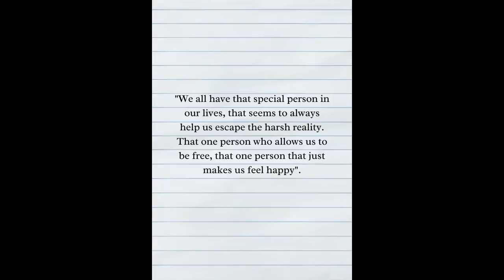Short Film "Stay Here"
"Just please stay here with me, in this place where you and I can just be happy".

Link to the music used in the video:
Happier (Piano Karaoke Instrumental) Ed Sheeran: